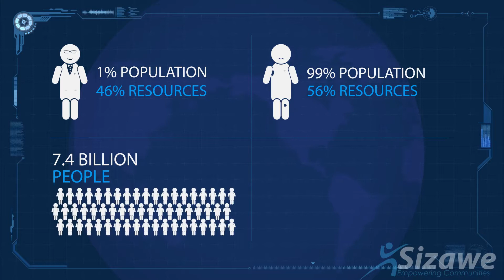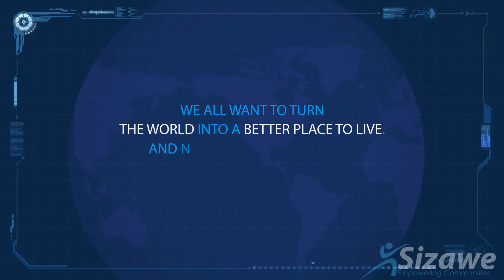Animated Explainer Video - Webbased.com - Sizawe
Sizawe empowers communities by removing the wall between the rich and poor.